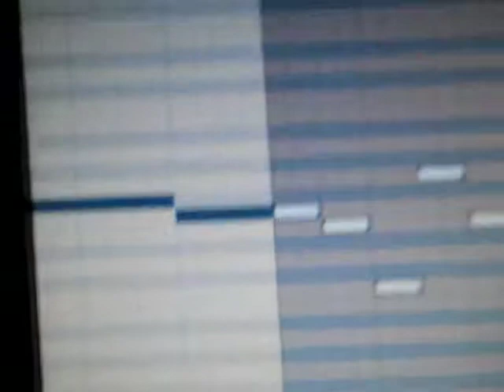Pinnacle Vlog - Chapter One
What is Karl doing?